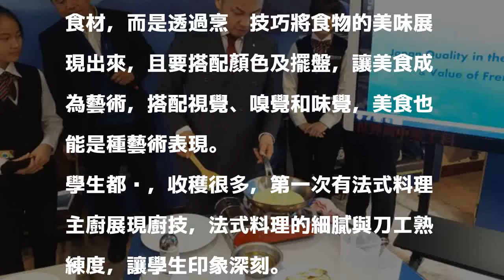日本JR觀光列車的法式主廚 世界高中秀桌邊服務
［記者洪美秀／新竹報導］日本JR觀光列車的法式行政主廚相山洋明今天下午到新竹市世界高中，向學子展現觀光列車上的法式甜點桌邊服務，他說，法式桌邊服務以現點現做為主，為完美呈現，會注重菜餚的顏色與擺盤效果，更透過法式火燒技巧，讓甜點充滿色香味，讓客人在火車行進中，也能品嚐到法式美食。

發表評論評論如下。